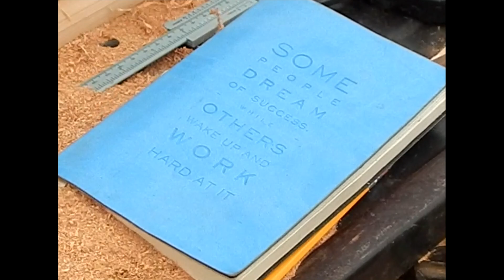What to Expect When Buying a Native American Flute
In this video I will share with you some things about what to expect when purchasing a Native American Flute. Whether you are looking for your very first flute or have several under your belt, this video may help you to find what your are looking for. We will discuss everything from cost and value to how to manage your expectations.

Chapters:
Intro 0:00
About this Video 1:27
Types of Expectations: 2:50
Cost for Value:

Size 5:00
Sound: 6:50
5 or 6 hole flute 8:30
Price vs Sound or Looks 9:30
Perception 14:13
Managing Your Expectations 15:43
Closing 17:44

How to Play the 5 hole flute the same way as a modern 6 hole flute